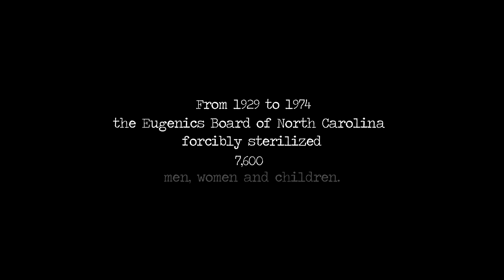Wicked Silence Trailer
Produced and Directed by Sana Haq and Jessica Pic for the Documentary Film Program at Wake Forest University.

Elaine, Ann, and Willis are three out of approximately 8000 victims of forced sterilizations sanctioned by the Eugenics Board of North Carolina from the 1920s to the 1970s. Falsely accused of feeble-mindedness, promiscuity and being a burden on society they were sterilized without their knowledge. All three of them were under the age of 14.

For years now they have been fighting for justice and reparations for the wrong that was done to them. Behind them stands a journalist and an advocate for their rights, John Railey, who has helped spread the word about this atrocity through his columns and consistent campaigning for compensation.

Wicked Silence is a story of the victims suffering, but it is also a story of hope and resilience.